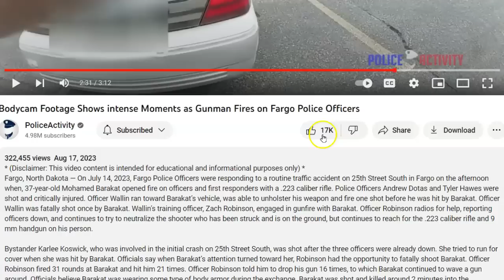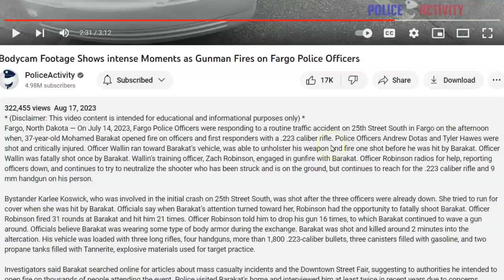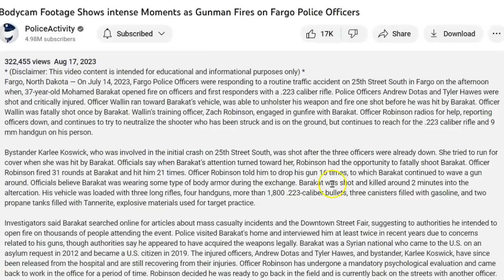Bodycam Footage Fargo Police Shooting - Mohamed Barakat Shot Three Officers - Media Not Using T Word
Fargo, North Dakota — On July 14, 2023, Fargo Police Officers were responding to a routine traffic accident on 25th Street South in Fargo on the afternoon when, 37-year-old Mohamed Barakat opened fire on officers and first responders with a .223 caliber rifle. Police Officers Andrew Dotas and Tyler Hawes were shot and critically injured. Officer Wallin ran toward Barakat’s vehicle, was able to unholster his weapon and fire one shot before he was hit by Barakat. Officer Wallin was fatally shot once by Barakat. Wallin’s training officer, Zach Robinson, engaged in gunfire with Barakat. Officer Robinson radios for help, reporting officers down, and continues to try to neutralize the shooter who has been struck and is on the ground, but continues to reach for the .223 caliber rifle and 9 mm handgun on his person.

Bystander Karlee Koswick, who was involved in the initial crash on 25th Street South, was shot after the three officers were already down. She tried to run for cover when she was hit by Barakat. Officials say when Barakat’s attention turned toward her, Robinson had the opportunity to fatally shoot Barakat. Officer Robinson fired 31 rounds at Barakat and hit him 21 times. Officer Robinson told him to drop his gun 16 times, to which Barakat continued to wave a gun around. Officials believe Barakat was wearing some type of body armor during the exchange. Barakat was shot and killed around 2 minutes into the altercation. His vehicle was loaded with three long rifles, four handguns, more than 1,800 .223-caliber bullets, three canisters filled with gasoline, and two propane tanks filled with Tannerite, explosive materials used for target practice.

Investigators said Barakat searched online for articles about mass casualty incidents and the Downtown Street Fair, suggesting to authorities he intended to open fire on thousands of people attending the event. Police visited Barakat's home and interviewed him at least twice in recent years due to concerns related to his guns, though authorities say he appeared to have acquired the weapons legally. Barakat was a Syrian national who came to the U.S. on an asylum request in 2012 and became a U.S. citizen in 2019. The injured officers, Andrew Dotas and Tyler Hawes, and bystander, Karlee Koswick, have since been released from the hospital and are still recovering from their injuries. Officer Robinson has undergone a mandatory psychological evaluation and came back to work in the office for a period of time. Robinson decided he was ready to go back in the field and is currently back on the streets with another officer.